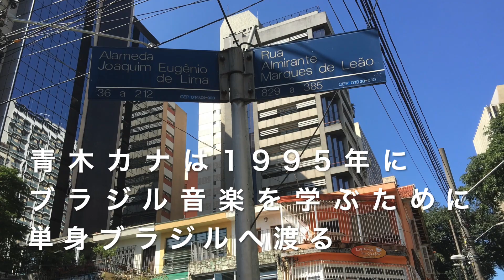【狛江市文化芸術活動支援】ドキドキ (Doki Doki)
青木　カナ

【動画作品の解説・説明】
この曲は、初めての経験に感動したこと、楽しい事をそのまま表現する純粋な子供の心を歌っています。
音楽を通じて人との和、輪、話と３つの「わ」を表現しています。
狛江市で「ラテンを歌う会」を発足、そのメンバーにも一緒に歌ってもらいました。
歌う楽しさが見ている方々にも伝わりますように。

東京都出身。1991年からプロ活動を始める。
ブラジル音楽に傾倒し1995年に単身ブラジルへ渡り、各地を旅しながら風土、文化、習慣を体験修学。その後、レオ・ノゲイラと知り合い本格的に作曲活動を始め、ブラジル中の音楽作曲コンクールで外国人初の優勝、入賞を果たす。
２０１７年末、日本帰国。現在自己のバンドで音楽活動中。

狛江市文化芸術活動支援　エコルマホール　プロを応援！　ドキドキ　Doki Doki